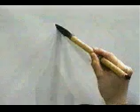APRENDE A ESCRIBIR ESTE KANJI SIN COMPLICACIONES ✔️ | GAMBATEANDO - Japones Para Todos